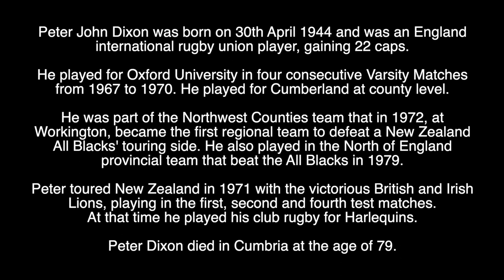PETER DIXON - RIP - TRIBUTE TO THE ENGLISH RUGBY UNION INTERNATIONAL PLAYER WHO HAS DIED AGED 79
Tribute to the English rugby union player who has died aged 79.